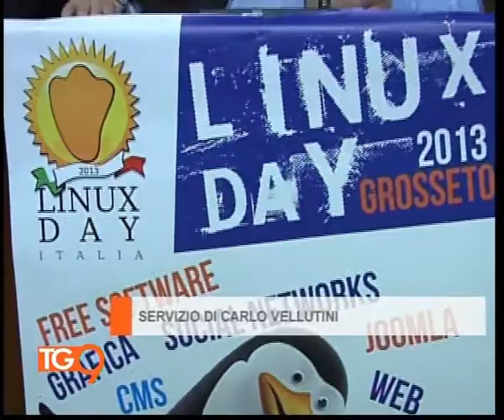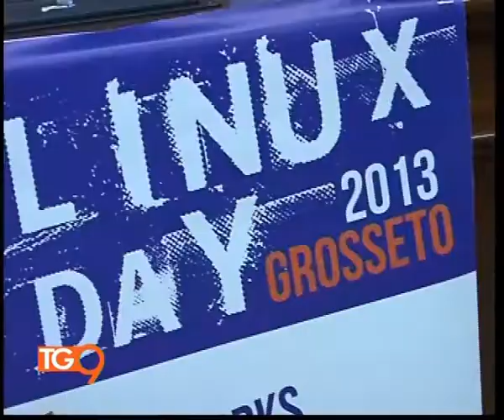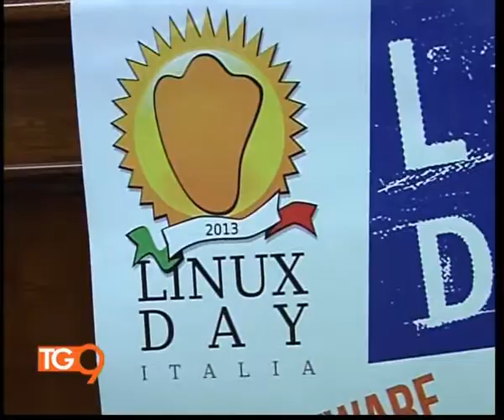2013-10-21 --- Conferenza stampa presentazione Linux Day 2013 Grosseto - TG9 - TV9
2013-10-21 --- Conferenza stampa presentazione Linux Day 2013 Grosseto - TG9 - TV9